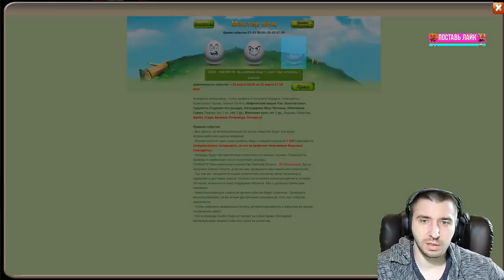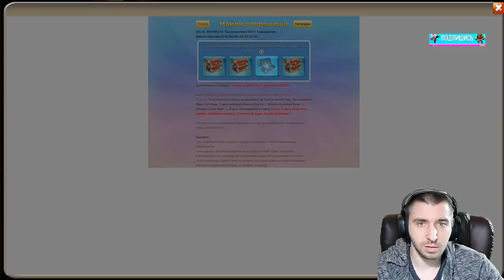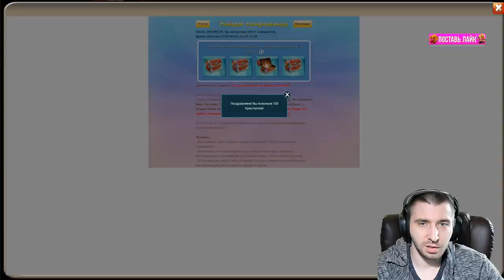ПОРТИМ АКК ПОБЕДИТЕЛЮ ЕЖЕНЕДЕЛЬКИ \ ТОП РОЛЛ \ БИТВА ЗАМКОВ \ CASTLE CLASH